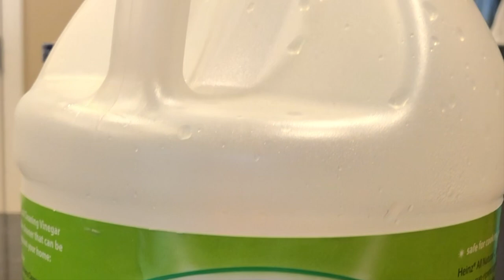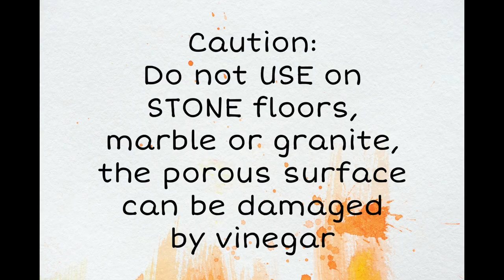DIY | Vinegar Kitchen Cleaner | All- Natural Cleaner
A DIY cleaning vinegar an all purpose cleaner